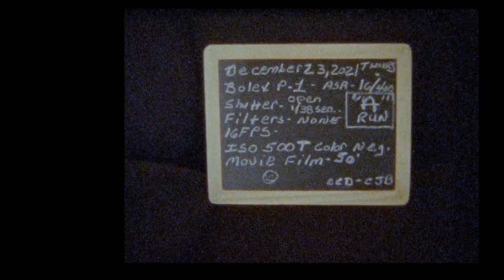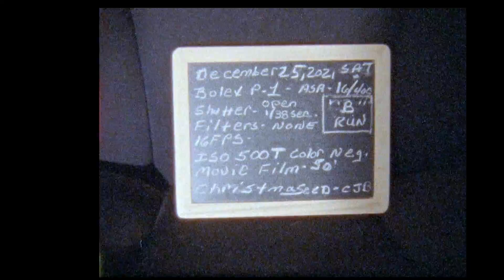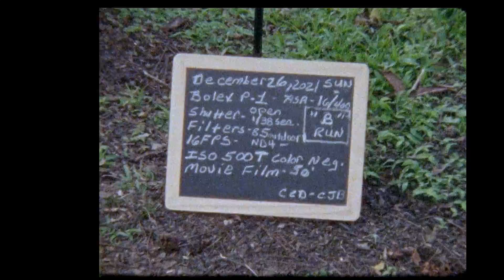Borskey Christmas December 23-26, 2021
500T Color Negative movie film. Regular 8mm
Bolex P-1 16fps
FPP Process/Scan - 50'